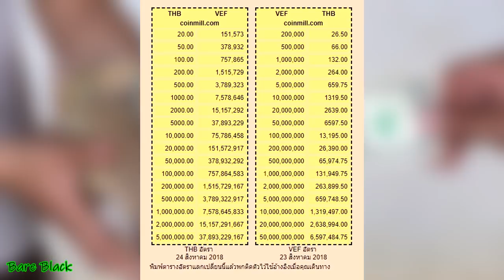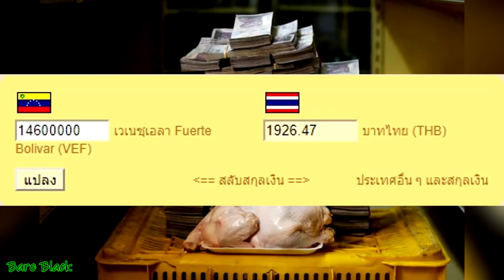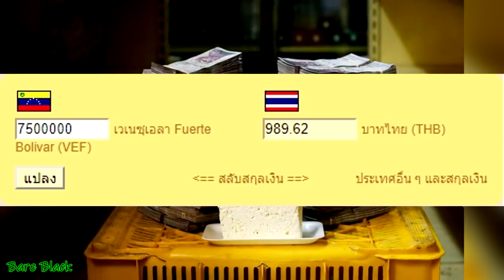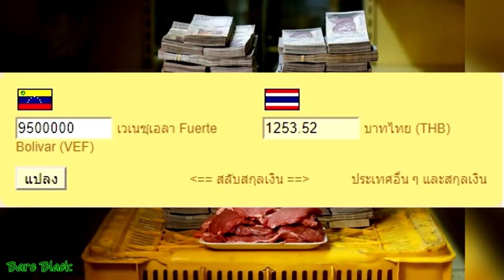10 ภาพ แสดงวิกฤตเงินเฟ้อ ประเทศเวเนซุเอลา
วิกฤตเวเนซุเอลาทรุดหนัก เงินเฟ้อรุนแรงคาดแตะ 1 ล้านเท่าในปีนี้ รัฐบาลตัดสินใจเปลี่ยนสกุลเงินใหม่ พร้อมขึ้นค่าแรงขั้นต่ำ 3,000% ให้คนมีเงินพอซื้อของ